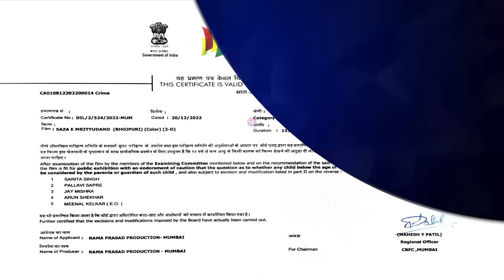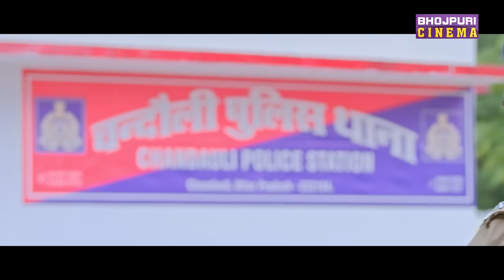सजा ए मृत्युदंड | Movie | Yashkumar YaminiSingh, Avdhesh Mishra | Latest Bhojpuri Film 2023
Movie: Saja-E- Mrityudand
Star Cast: Yash Kumar, Yamini Singh, Preeti Singh, Awdhesh Mishra, Dev Singh, Baleshwar Singh, Mahesh Acharya and others.
Producer: Apoorva Medatiya, Rama Prasad, Monika Singh & Chandrsh Mehta
Director: Raj Kishore Prasad (Raju)
Lyricist: Rajesh Mishra, Shekhar Madhur
Story, Screenplay and Dialogue: Rakesh Tripathi
Cinematography: Sameer Jahangeer
Editor: Govind Dubey
Action: Iqbal Suleman
Dance: Praveen Selar
Post Production: 3 Studio
Presents: Enterr10 Television Pvt. Ltd.
In association with: Chandravarsha Entertainment Pvt.Ltd. & Rama Prasad Production
Music On: Enterr10 Rangeela